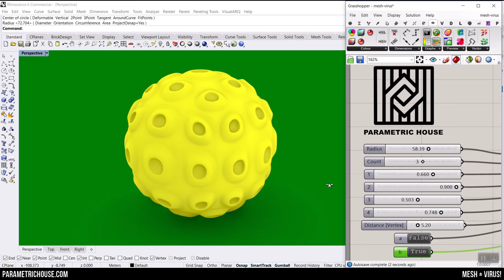Mesh+ Virus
In this grasshopper definition, you can use the mesh+ Plugin to model a parametric virus-like mesh! finally, a Catmull-Clark subdivision can smooth the final result.